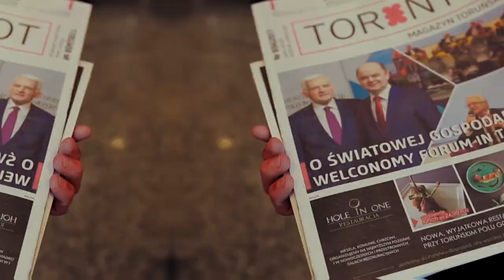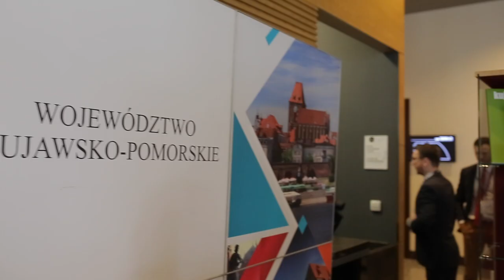Welconomy forum in Toruń 2017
Na zlecenie: Heller Production.